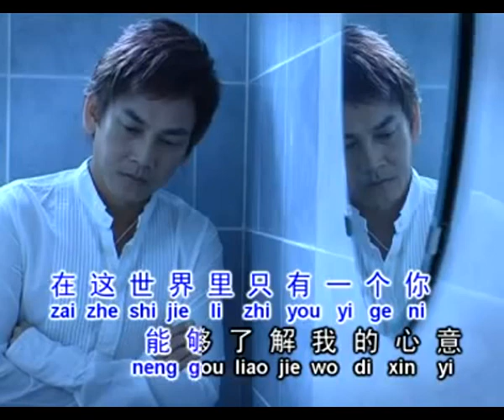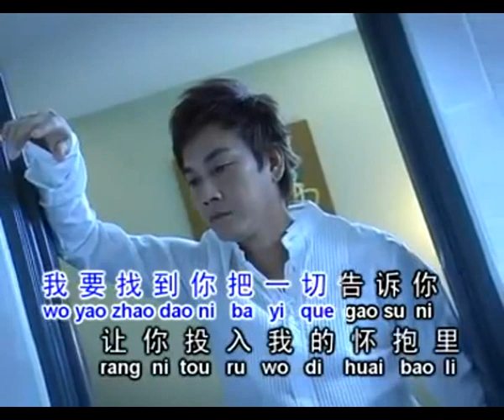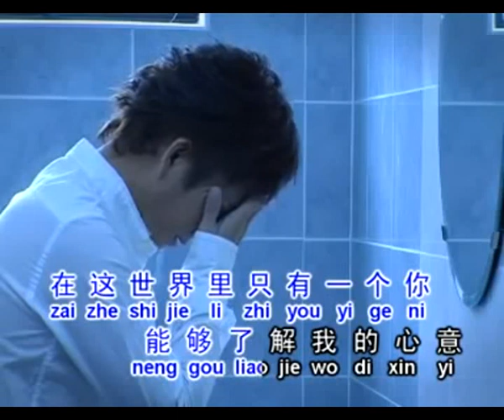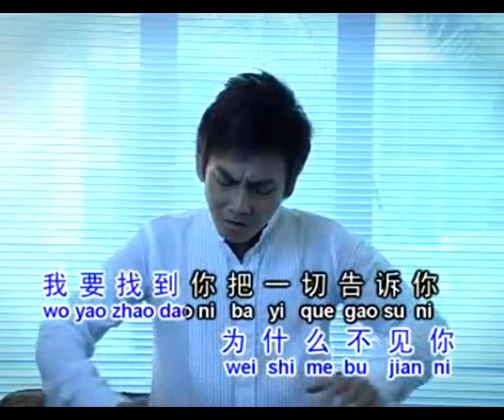我在想念你 Wo Zai Xiang Nian Ni 伴奏 karaoke 艾汶 Iwan